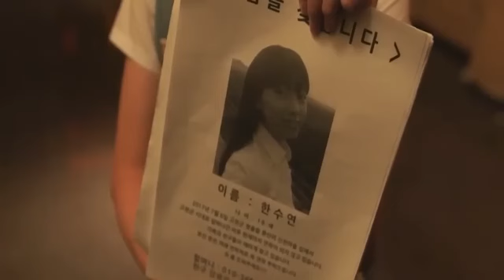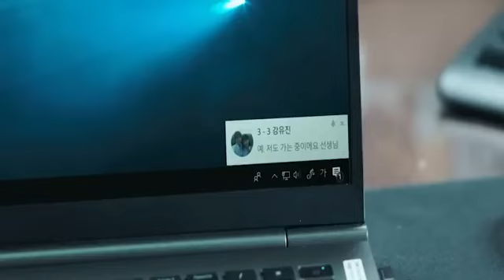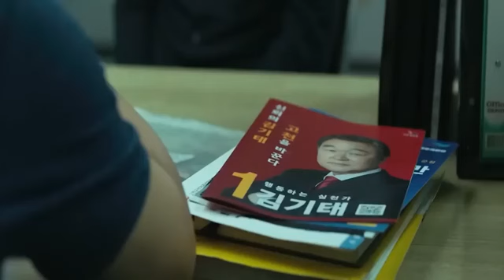ពេលមេម៉ាហ្វៀ ត្រូវមកធ្វើជាគ្រូបង្រៀននៅក្នុងសាលាក្មេងស្រី [ TV24 ]